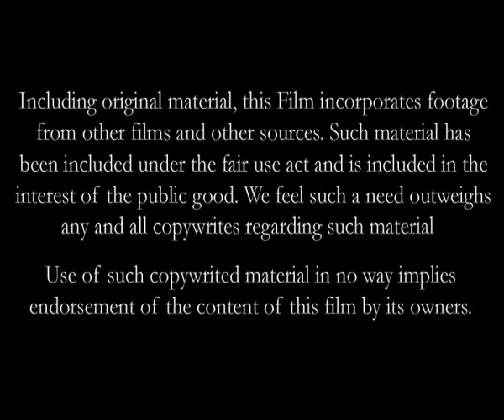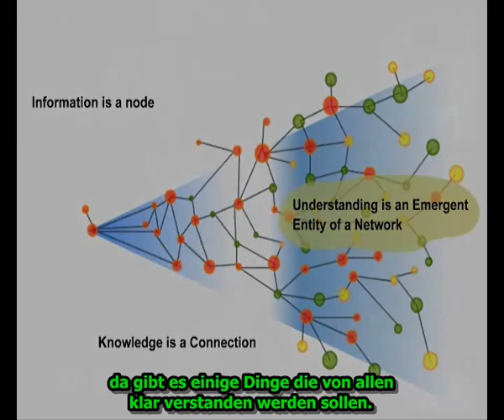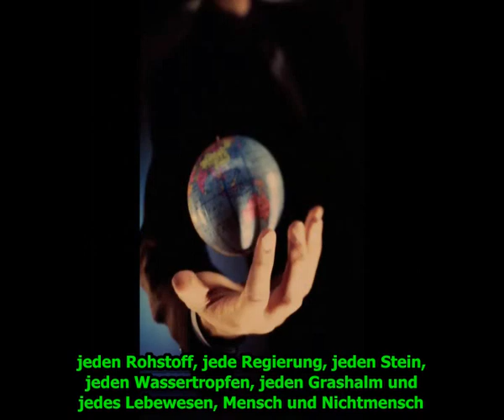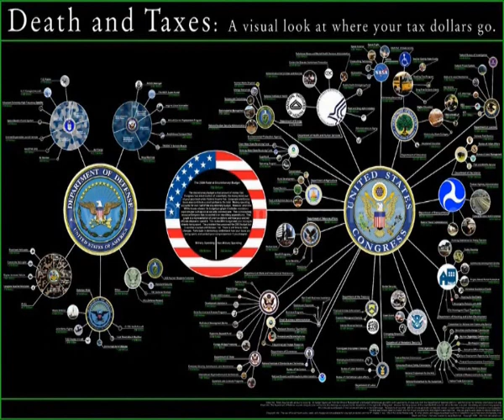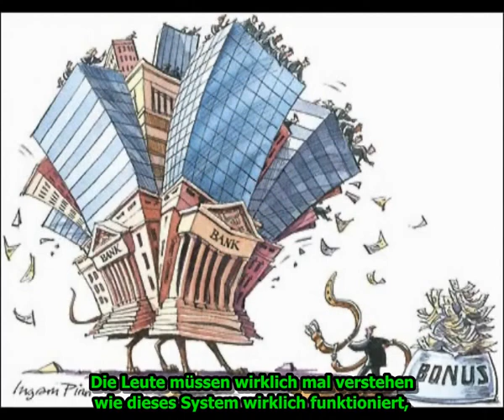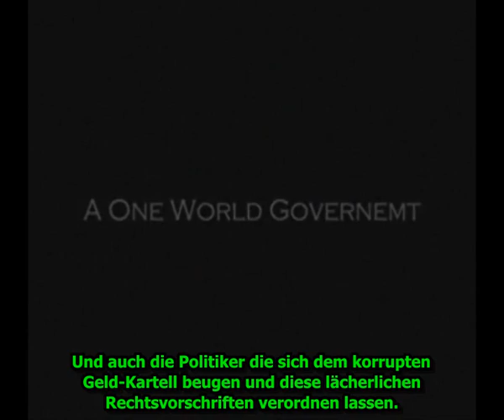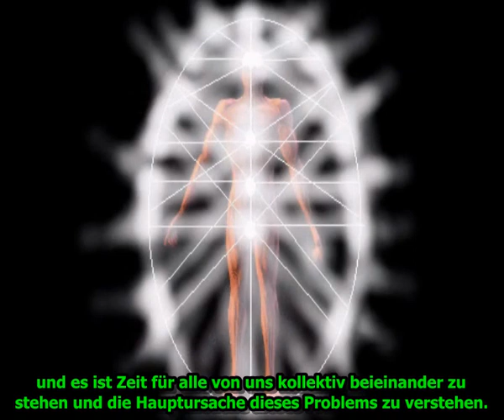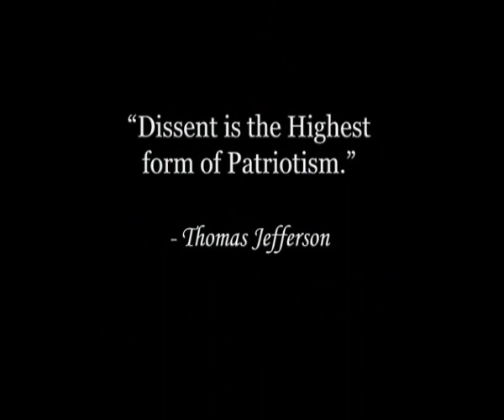Kampf gegen die Neue Weltordnung durch globalen Ungehorsam (Remastered German)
Verstehe deinen Feind und verstehe die Waffen die er verwendet und so könntest auch du diese gleichen Waffen gegen ihn anwenden.

Das Geld-System ist der Kopf der Schlange.

Schneide den Kopf von der Schlange und der Rest wird verwelken und absterben.
Die Zeit nur zu reden ist vorbei und die Zeit für Action ist gekommen. Es ist an der Zeit, dass die Leute das System nicht mehr akzeptieren.

ALLE!

Hör auf das System zu befolgen und du wirst es lahmlegen und die beste Art dies zu tun ist Liebe. Nähere dich jedem Problem mit Liebe.

Es ist viel leichter für die Prinzipien zu kämpfen als sie zu erfüllen und es braucht eine weit mutigere Person für die Dinge aufzustehen und ins Gesicht der Autorität zu spucken als nur blind den Befehlen zu folgen aufgrund Angst vor Konsequenzen.

Verstehe, dass wir alle eins sind und der Schlüssel zu echter Veränderung und Einheit dieser Welt in Liebe liegt.

Es ist an der Zeit das ganze auszuschalten und es aushungern zu lassen.

Fang jetzt an!

You Tube Account des Erzählers: aodscarecrow (Maxwell Igan) - Wirft mal einen blick darauf! Danke!